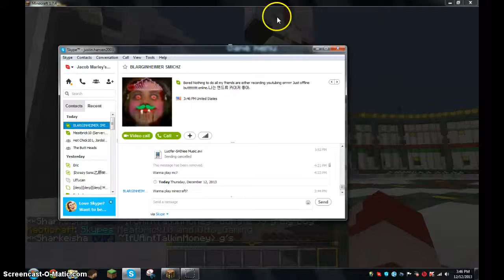Minecraft - Kaoticraft.net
go on this mc server kaoticraft.net